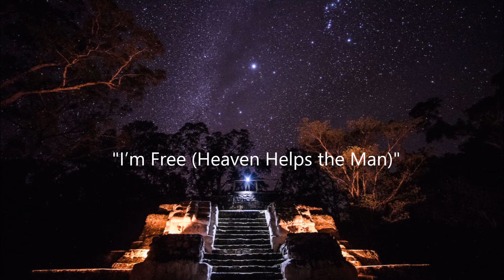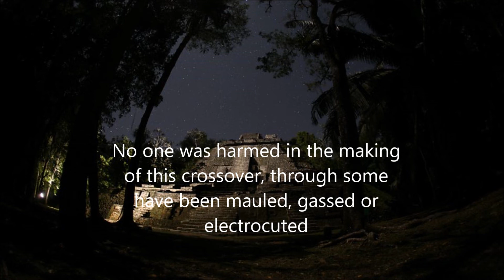Peabody's Adventures of Future Shock III: Global Meltdown credits